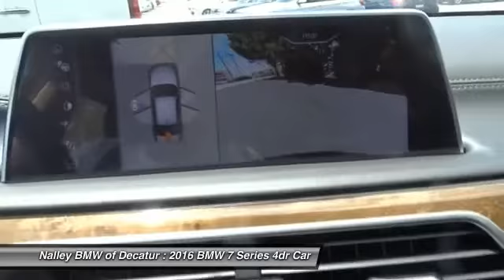2016 BMW 7 Series GG738762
2016 BMW 7 SERIES Decatur, GA
Stock# GG738762

Nalley BMW of Decatur
1606 Church Street

This 2016 BMW 7 SERIES *Heated Front Seats* *Navigation* *Bluetooth* *Please let us help you with Finding the ideal New, Preowned, or Certified vehicle, - Getting the best prices and incentives available and Explaining purchase, lease, and financing options.* *Nalley BMW of Decatur prides itself in exceeding all customer expectations! The next step? Give us a call to confirm availability and schedule a hassle free test drive! We are located at: 1606 Church Street, Decatur, GA 30033.*